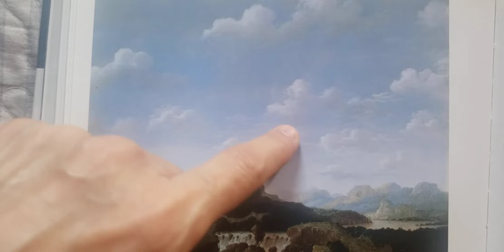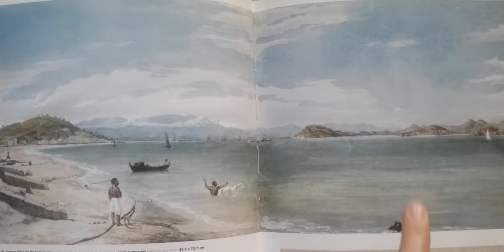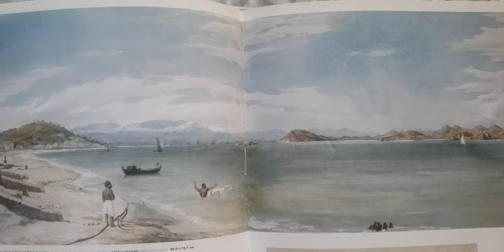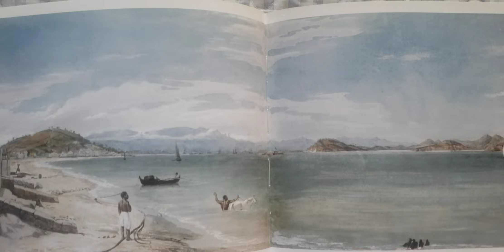Observação de obras de Arte, com o tema paisagem. (Primeiro ao quinto ano).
Nessa aula, eu apresento 3 artistas, que observaram o céu e perceberam a diferença entre os azuis.
Peço aos alunos do primeiro ao quinto ano, que fotografem o céu no amanhecer ou no entardecer.
Postem suas fotos nos comentários das minhas aulas, na página do Facebook da escola.